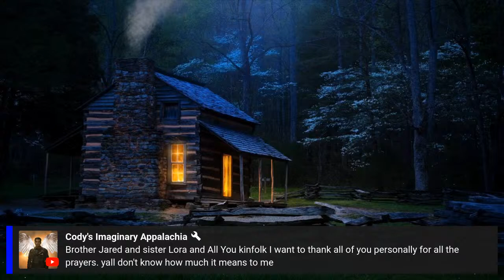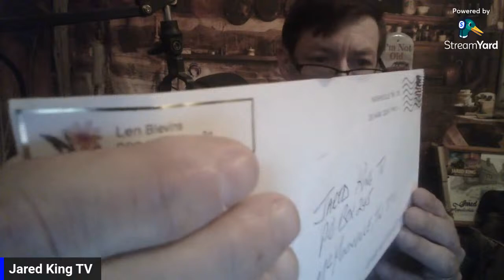Appalachian Kinfolk Jawin', Stories & More. GOD BLESS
Appalachian stories

CREATE A STREAMYARD ACCOUNT THROUGH JARED KING TV by using this link